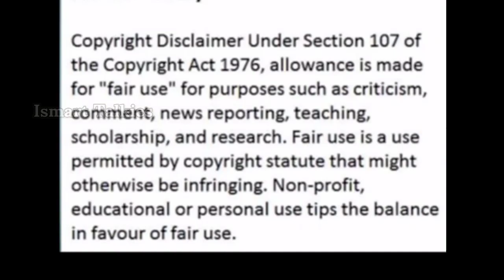పూరి జగన్నాథ్ చిత్రాలతో టాలీవుడ్ ఎంట్రీ ఇచ్చిన టాలెంటెడ్ బ్యూటీస్| Puri Jagannath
Hello Friends,

IsmartTalkies is presenting the video of Talented beauties tollywood entry with Ismart Director Puri Jagannath